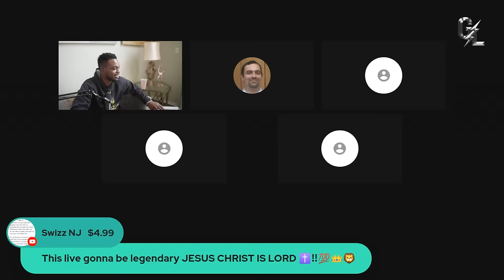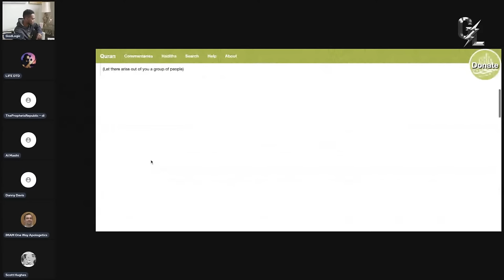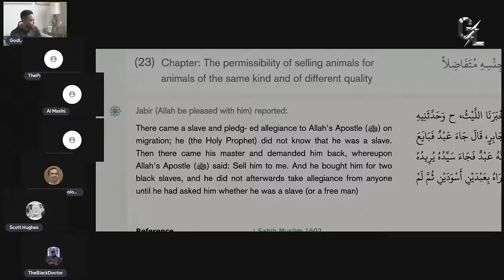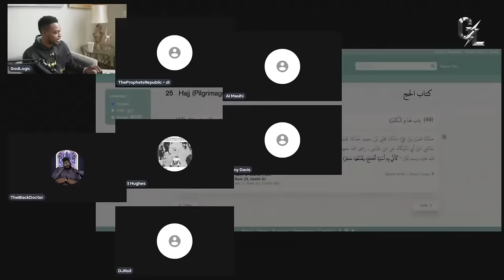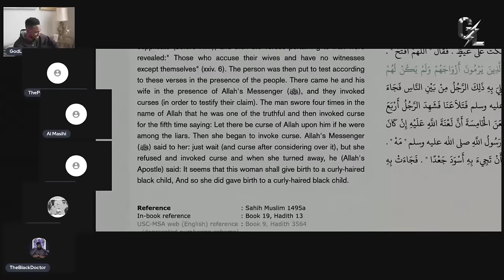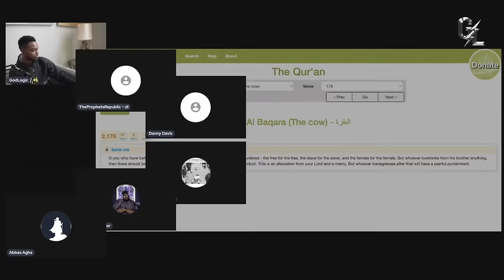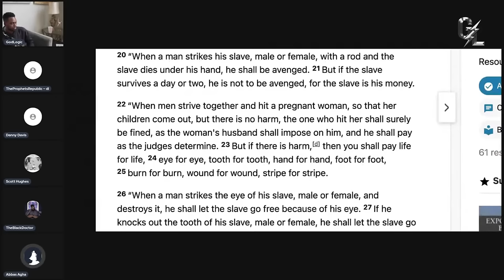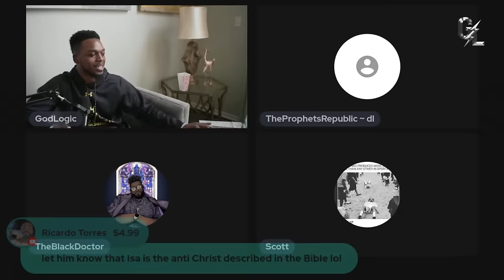Muhammad's Racism Exposed!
On The Road To Full-Time Ministry ❗️❗️